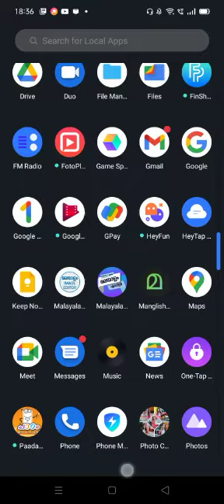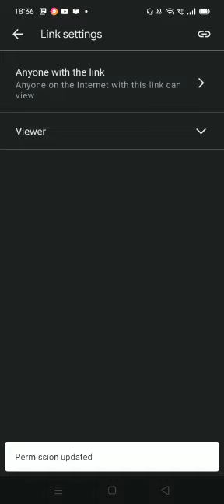*Google Drive ലിങ്ക് ആയി ഒരു വീഡിയോ എങ്ങനെ അയക്കാം എന്ന് നോക്കാം* 👆